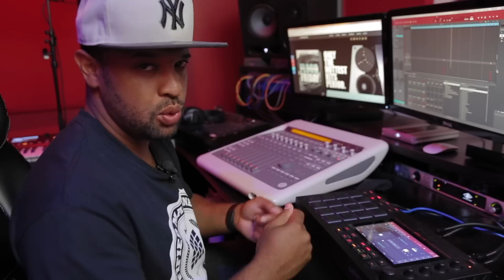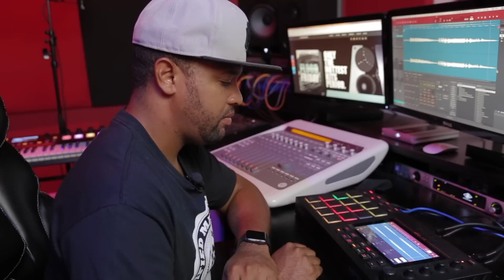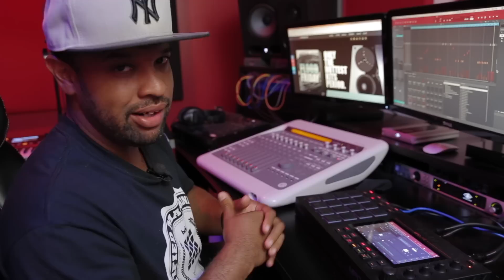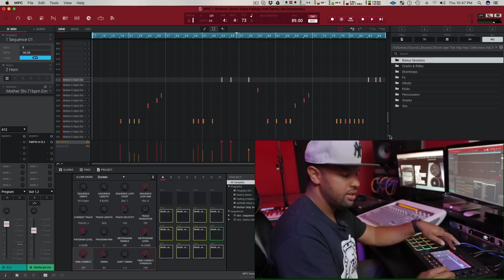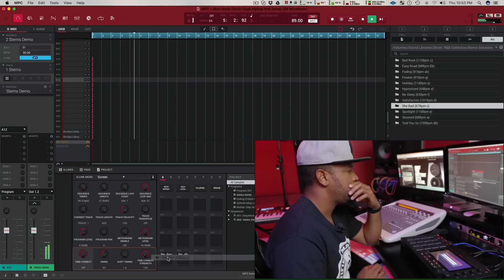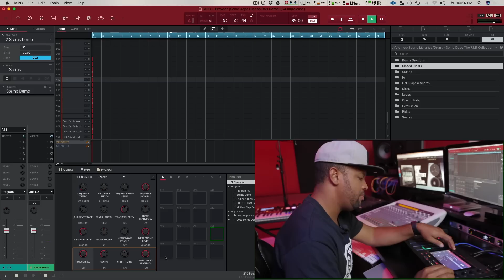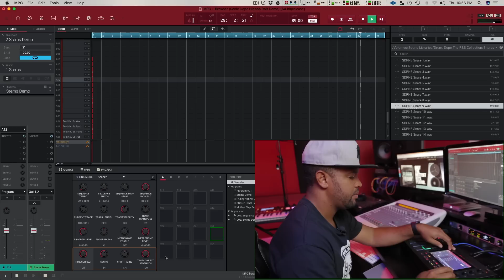Dope Smooth MPC Live Beat Making Review - 90s Hiphop RnB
Download Teaser Pack! Hellfire loads up the new packs 'Sonic Dope Hip Hop 3' and 'Sonic Dope RnB' by DopeBoyz plus 'Beats From The 90's' by 12 Bit Soul on MPC Live 2.0 and creates a dope smooth 90's hiphop rnb style beat. Members can now download teaser packs free before you buy. Kits come in wav format and compatible with major daw’s like (Maschine, MPC, Ableton, FL Studio, Reason, Logic, Protools, Cubase and more). to get your copy today!

Follow Hellfire

Maschine Masters is an online music production community focusing on sharing knowledge to up and coming producers using modern day software and hardware instruments. Our members can learn through detailed video tutorial courses on Maschine, MPC, MPC Touch, MPC Live, MPC X, Ableton and FL Studio. We also provide high quality sound kits to help take your beats to the next level. Why hesitate? Become a Maschine Masters today!